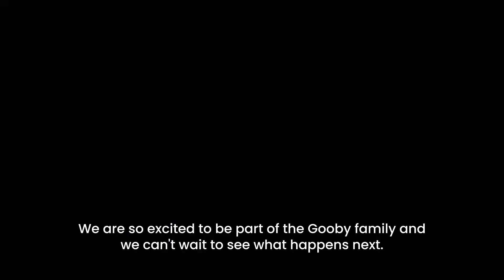Gooby ambassador story: Kayla & Jarvis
In this video, our ambassador Kayla Mraz shares her story about how her dog, Jarvis, came into her life.

Timestamps:

00:00 - Introduction
00:32 - Jarvis's story
01:14 - Jarvis's 100% accident explanation
01:35 - Gooby & Jarvis